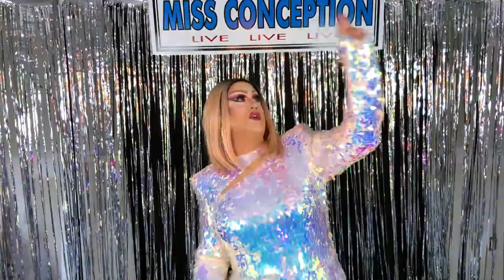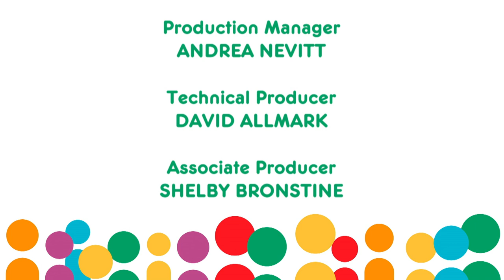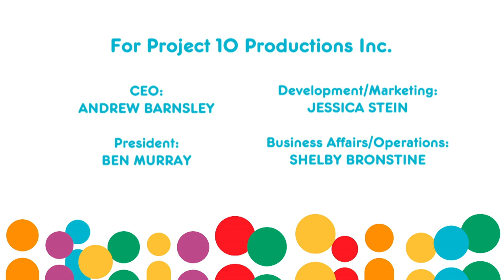We're Funny That Way: The Virtual Pride Special (International Stream)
Canadians can watch the special on Friday, June 26th at 8pm ET on CBC Gem! (gem.cbc.ca)

The 19th annual WE’RE FUNNY THAT WAY festival with host Maggie Cassella is adapted into a virtual special due to the COVID-19 pandemic. The one-hour event celebrating the LGBTQ2+ community includes a lineup of comedy and music from Martha Chaves, Gavin Crawford, Lea DeLaria, Andrea Martin, Deb McGrath, Colin Mochrie, Katie Rigg, Carolyn Taylor, Shawnee, Karen Williams and more.